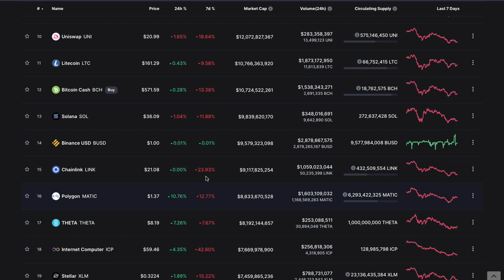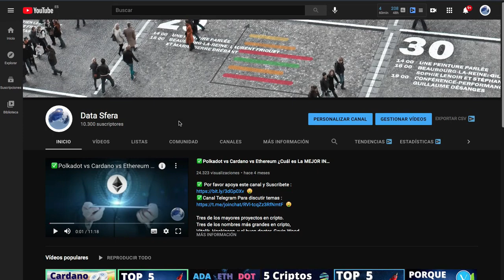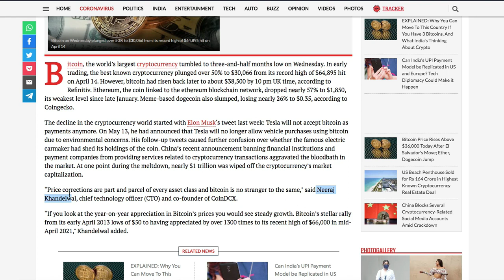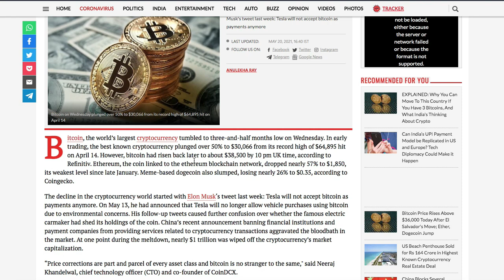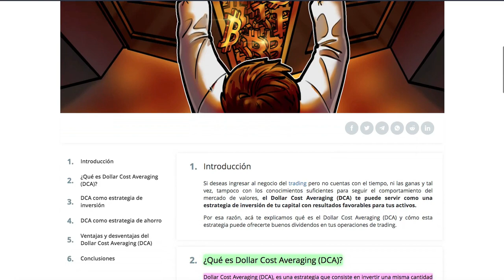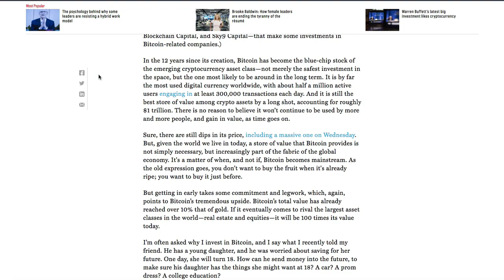👉Es Momento de COMPRAR O VENDER BITCOIN ??🎯💥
Muchos se preguntan, si es la hora de comprar o vender bitcoins ?
 y en este video vamos a explicar las razones, del porque no debes vender tus bitcoins o criptomonedas, mas bien debes aprovechar la oportunidad para acumular mas.

- ⚡Si quieres contribuir al canal y ganar dinero gratis⚡-

✅Link para comprar todas estas criptos y mas en BINANCE :💰

✅ Link para crear una cuenta en COINBASE. Deposita o vende por valor de 100$ usando este link, Y recibirás 10$ dolares gratis en Bitcoin que puedes vender o cambiar por otra criptomoneda de tu elección al instante:💰

📌RENUNCIA DE RESPONSABILIDAD:
** Nada de lo que expreso, comparto o insinúo, debería considerarse consejo o recomendación profesional de acción y/o inversión. Este canal está destinado únicamente a fines educativos y de entretenimiento. Todo el contenido de este vídeo y canal, son opiniones personales. Consulta a uno o varios profesionales para cualquier pregunta de inversión, fiscal, contabilidad o legal que puedas tener. **